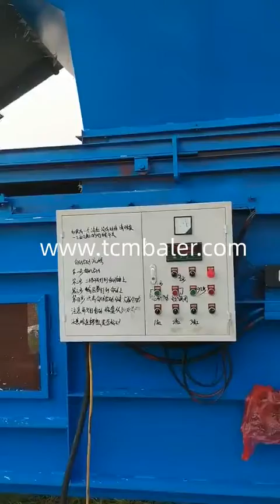grass compressing machine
TCM BALER TCMBALER is a professional grass compressing machine manufacturer and supplier in China for more than 20 years, and we can offer grass compressing machine for sale with a cheap wholsale factory price for our customers without any agent or dealers if you wanner buy our grass compressing machine.